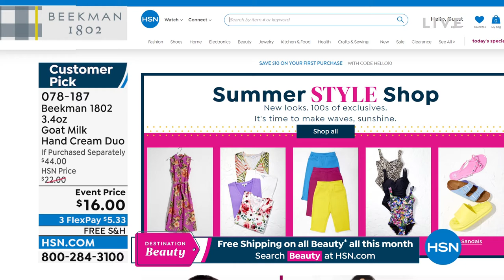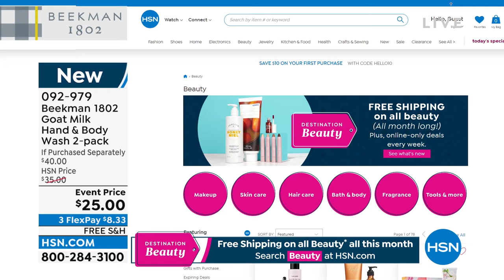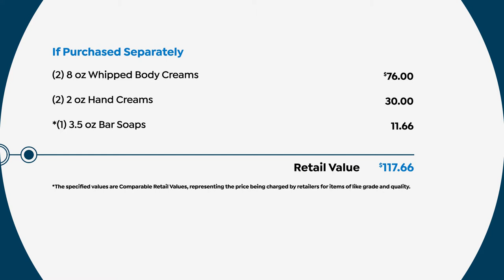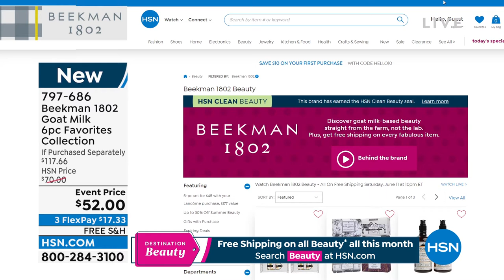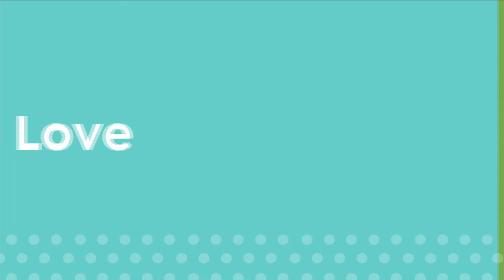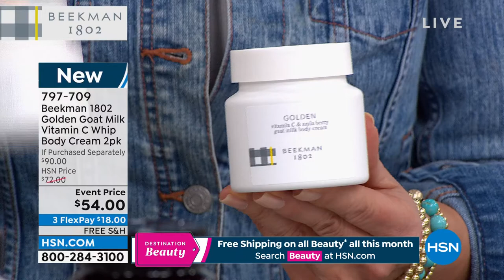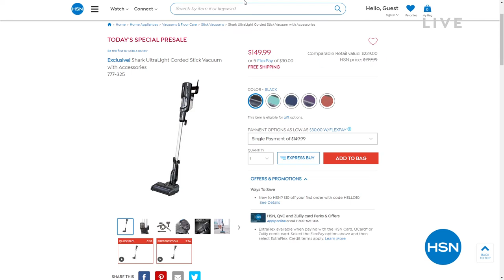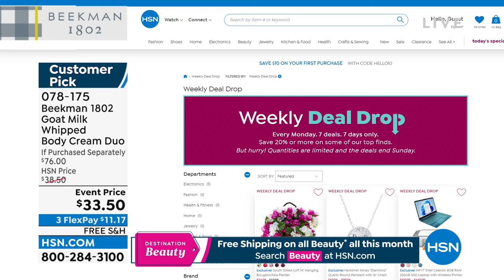HSN | Beekman 1802 Beauty - All On Free Shipping 06.11.2022 - 10 PM